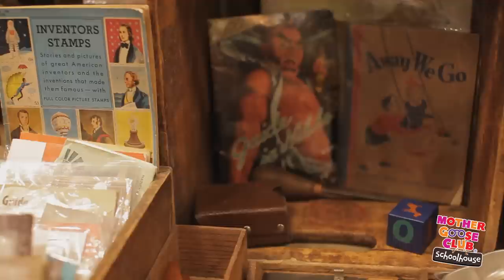How to Play “I Spy” | Easy Tips for Smart Kids | Show Me How Parent Video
This super easy game turns every errand into a brain-booster. This video shows how to play with kids of all ages. PLUS – BLOOPERS! From the creators of Mother Goose Club, here’s “Show Me How”, an all-new series that celebrates all the awesome things that moms, dads, grandparents, siblings and caregivers do.